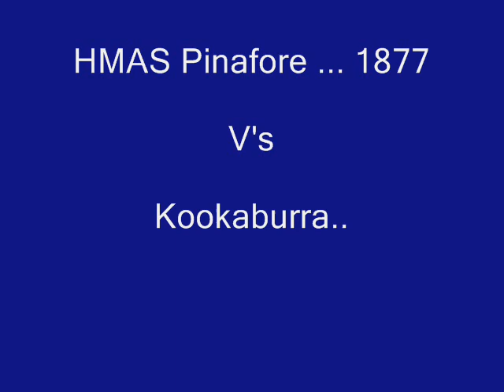Kookaburra, Men at Work, HMS Pinafore, Downunder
Kookaburra Song, Men at work, with the suggestion of the kookaburra, riff in ths song downunder & HMS Pinafore. Hey these songs sound very similar, the Old "Kookaburra Sits in the Old Gum Tree" ... and Ruler of the Queens Navy" from "HMAS Pinafore" made famous again by Sideshow Bob on The Simpsons sound especially the same.

Regarding the "Kookabura song", I've noticed that other Gibert & Sullivan songs sound similar to the Kookaburra song also... this one was written 57 years before "Kookaburra"... both are still very popular & timeless even today
The Australian band "Men at Work" are said to have honoured the writers of Gilbert & Sullivan, & "Kookaburra", when they used the 'small & similar' sounding piece of music in their song "Land Downunder"... sounding like "Kookaburra sits in the old gum tree" also G & S "Now I am the ruler of the Queens navy"